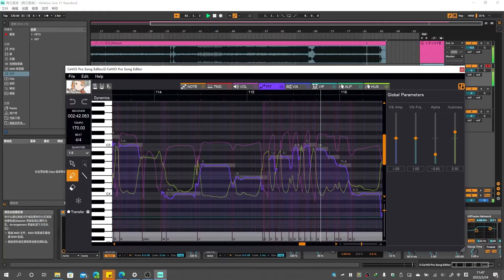【No tuning for test】【知声】グッバイ宣言 (ALP -0.65 HUS +2.50)【CeVIO Pro】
No tuning for test
ALP -0.65 HUS +2.50